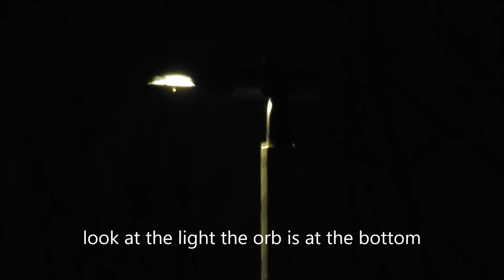STRANGE ORBS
I WAS SAT LOOKING OUTSIDE .AND NOTICED A BRIGHT ORB DARTING ABOUT AROUND THE LAMPOST.THEN ANOTHER CAME AND SAT STILL.TOOK A SHORT VIDEO ,MY SON WAS VISITING.AS ALWAYS MAKE YOUR OWN MIND UP.BUT JUST FOR THE RECORD I HAVE BAD EYES BOTH WAYS LONG AND SHORT ITS AT LEAST 200MTRS AWAY IN THE DARK.IT KEPT DARTING BEHIND THE LAMPOST LIKE TRYING TO GET ATTENTION.THATS WHEN I GOT MY VIDEO ON...…….THANKS FOR WATCHING.